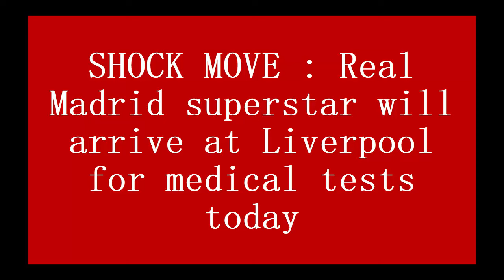SHOCK MOVE : Real Madrid superstar will arrive at Liverpool for medical tests today